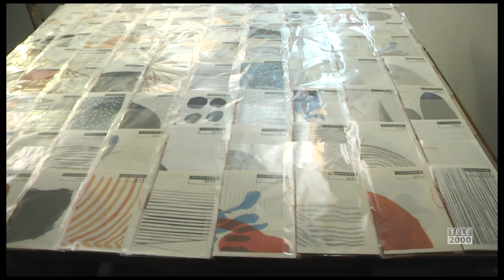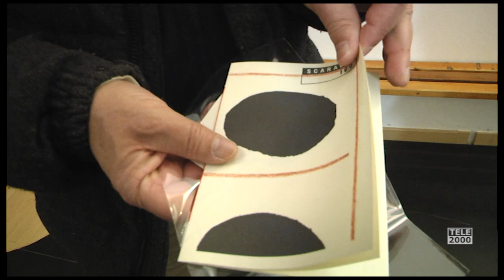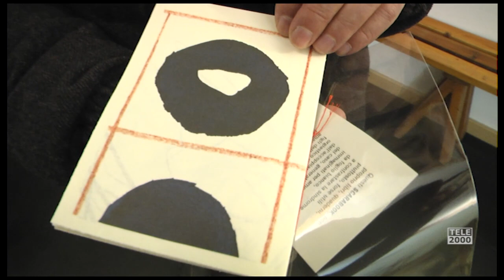Scarabook,i pezzi unici di Guido Scarabottolo alla Bottega Bernardi